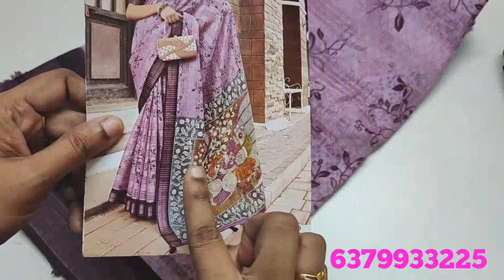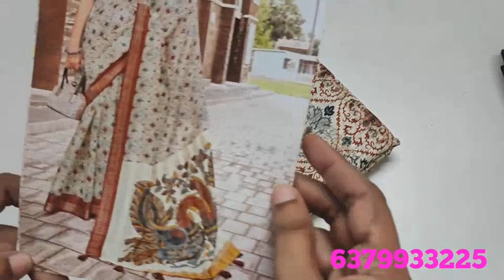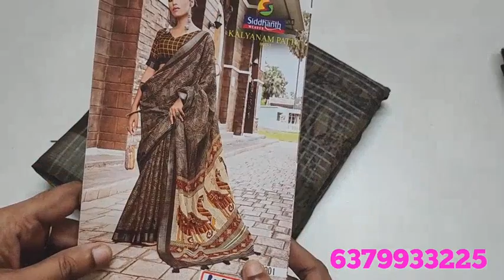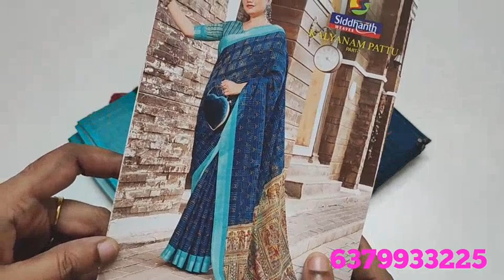Catalogue sarees collection// video 2 (12/10/23)